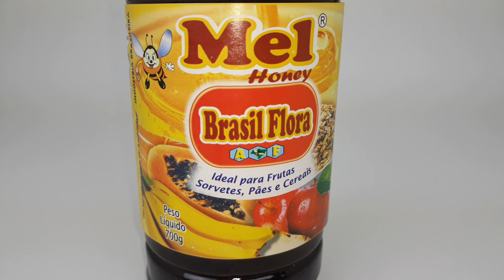QUIMBANDA POMBA GIRA Oferenda Ritual Mel de Abelha Jurema com Axé Artigos Religiosos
2024 umbanda macumba quimbanda 📸😍🙏🏽🍂💫❤️ ❤️❤️❤️❤️ Quero agradecer a todos por assistirem a todos os meus vídeos e pelo apoio e a todos os novos inscritos!
💕 Parnamirim - RN
💗  💸CURSOS:
Gerando valor em você por meio do conhecimento. Desvendando o sagrado catimbó.

🤸🏼‍♀️💫artigos religiosos, produtos religiosos, ponto de abertura de jurema sagrada, canto as mestras da jurema sagrada, cantigas de jurema sagrada, ponto de jurema sagrada, mestras da jurema sagrada, toque de jurema sagrada, gira de jurema sagrada, live jurema sagrada, malunguinho jurema, os melhores pontos da jurema sagrada, jurema sagrada catimbo, kipupa malunguinho, as 7 cidades da jurema sagrada, ensinamentos da jurema sagrada, fundamentos da jurema sagrada, jurema sagrada caboclo, jurema sagrada mestres, catimbó jurema, mestres da jurema, catimbó jurema sagrada, preto velho jurema sagrada, ritual de abertura de caminhos, qual o dia apropriado para tomar banho de jurema preta, melhores pontos de jurema, louvor a jurema sagrada como realizar, como cuidar de da jurema, com quantos anos você pode entrar para jurema sagrada, canal jurema com axe, toque de jurema sagrada, tava sentado numa mesa da jurema, mestra maria do bagaço, maria leonora, maria do bagaço, mestre malunguinho